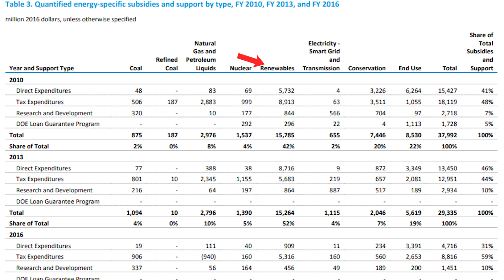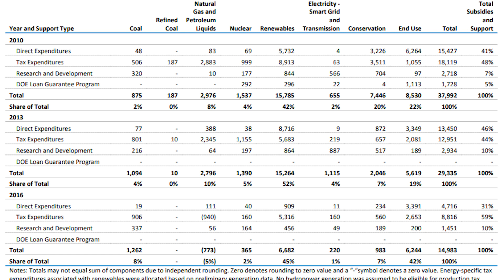The Truth About Renewable Energy Subsidies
Climate alarmists frequently claim that conventional energy sources such as coal and natural gas receive more from subsidies than renewable energy sources. The data shows that it's the exact opposite. The Heartland Institute's Andy Singer presents how much each energy source receives in subsidies and strikes down the narrative that conventional energy sources receive more.